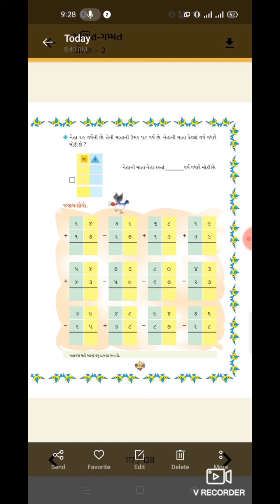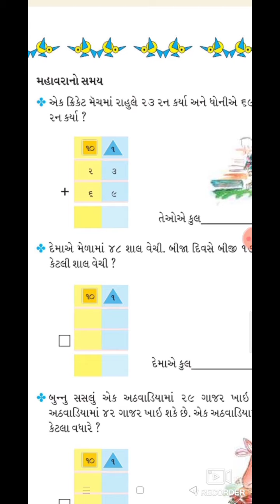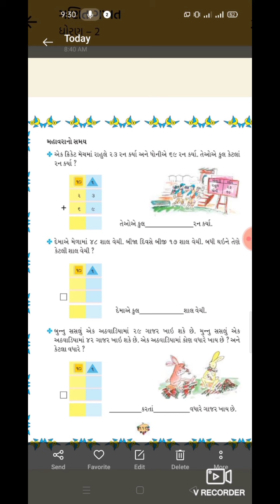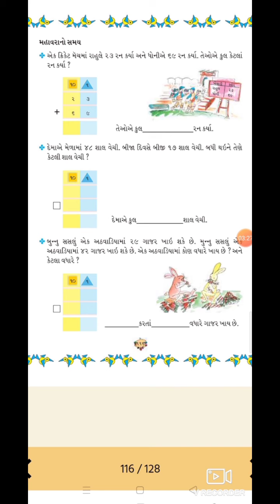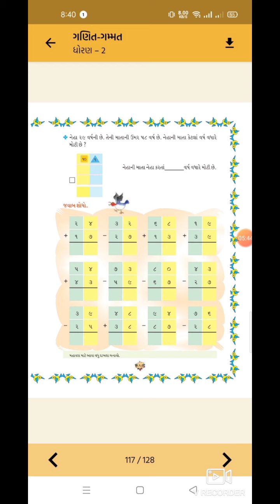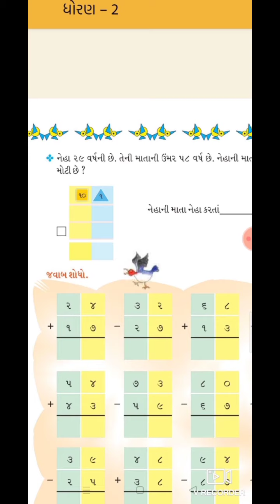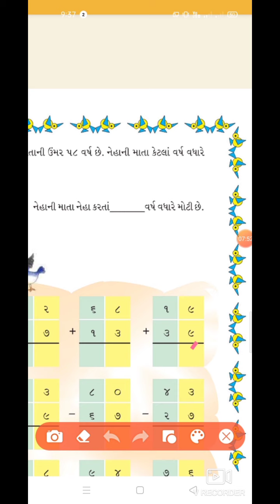STANDARD 2 MATHS CHAPTER 13 (PART 4)